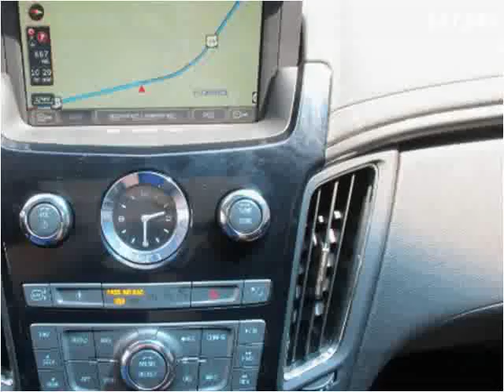2010 Cadillac CTS Used Cars jackson ms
This 2010 Cadillac CTS is available from Swain Automotive.